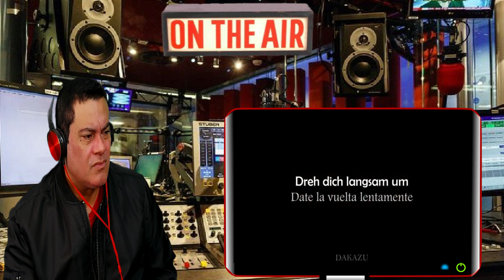RAMMSTEIN | HAllelujah | REACTION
This reaction video is for Rammstein " Hallelujah " I do not own any copyrights for the music material that I'm reacting to, all copyrights belongs to the due owner, this video is only for entertainment purposes thanks. Copyright Disclaimer Under section 107 of the Copyright Act 1976.allowance is made for fair use for purposes such as criticism,comment,news reporting,teaching,schoolarship and research.Fair use is a use permitted by copyright statue that might otherwise be infringing.Non-profit educational or personal use tips the balance in favor of fair use